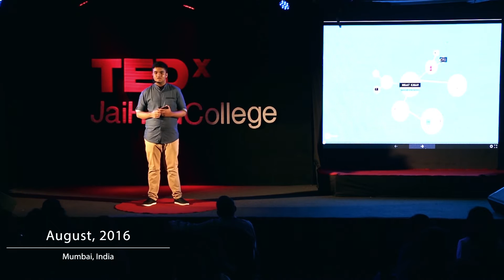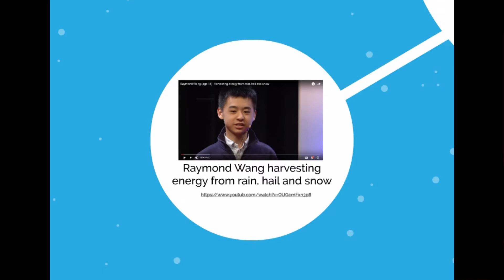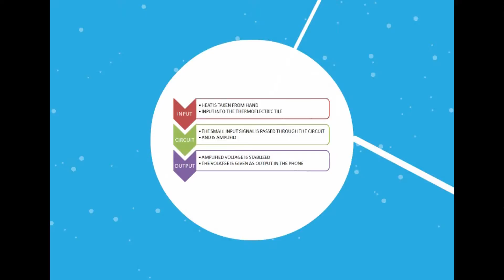The Heatchap | Kabir Jaiswal | TEDxJaiHindCollege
Kabir talks about his invention 'The Heat Chap', a device which is an answer to  our problem of charging our phones every now and then. This revolutionary device has taken the concept of Portable Charger to a whole new level where you can utilise the heat of your palm to charge your phone.

A fifteen year old ‘not-a-prodigy’ from Delhi, has won Startup Street at VIT University. His project was selected among the top 14 projects out of 900 at the Inspire Awards and many more laurels are bagged by this young boy for his innovative idea. After securing patent rights for the same, Kabir Jaiswal is all set to talk about his invention, that is, “HEATCHAP”.